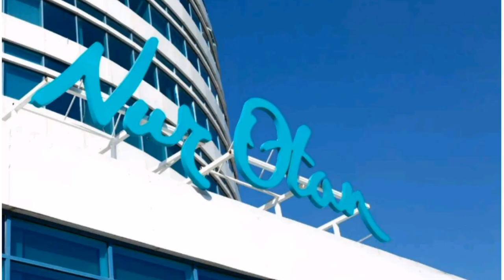Соперник Токаева на выборах президента подал документы в ЦИК